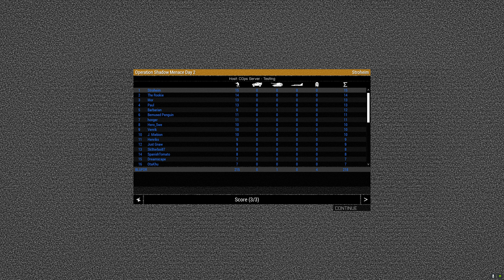Operation Shadow Menace - Part II (Cadian XXth)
local team fights mining monster they found earlier that same day